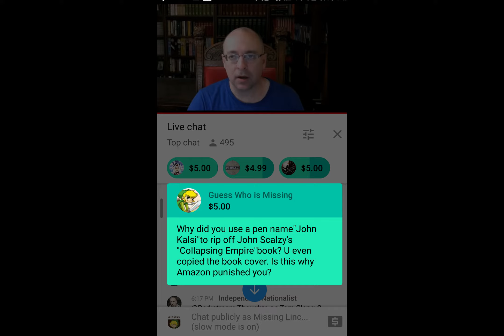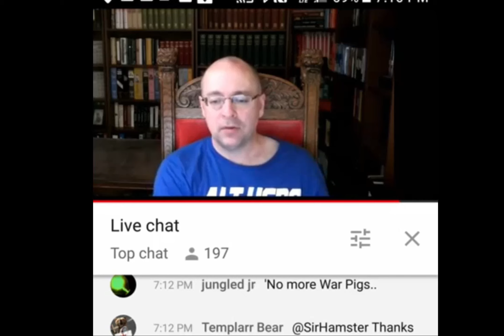Did Vox Day's Company Steal Another Man's Work? He responds!!!